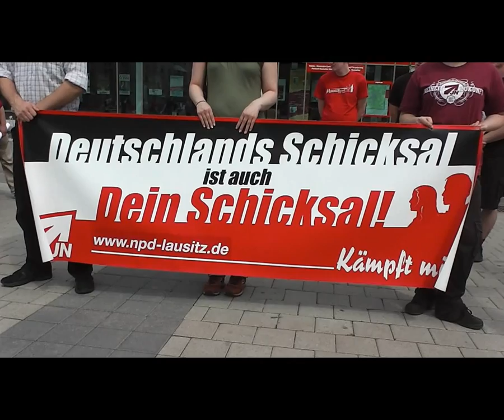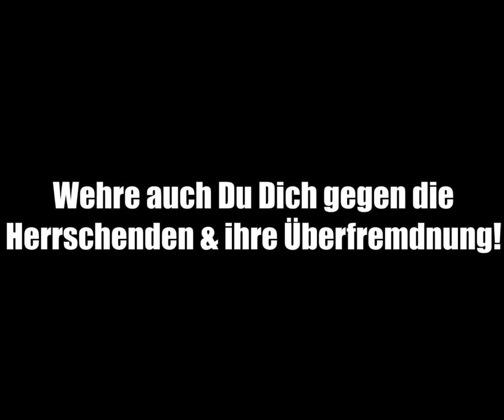Kundgebung gegen Asylmißbrauch in Cottbus - im Mai 2013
Der NPD-Kreisverband Lausitz hat am Sonnabend, den 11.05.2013 eine zweistündige Kundgebung in Cottbus durchgeführt. Die Veranstaltung stand unter dem Motto „Deutschland ist kein Selbstbedienungsladen! Asylmißbrauch stoppen!". Etwa 40 Nationalisten protestierten auf dem Cottbuser Stadthallenvorplatz gegen die überaus kostenträchtige Einwanderungspolitik der etablierten Parteien und machten darauf aufmerksam, daß die derzeit praktizierte Asylpolitik den Rechtsstaat mehr und mehr ad absurdum führt.